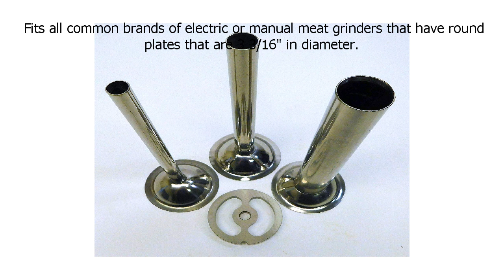Special Discount on Smokehouse Chef Meat Grinder Sausage Stuffer Tubes Stuffing Kidney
Smokehouse Chef Meat Grinder Sausage Stuffer Tubes Stuffing Kidney